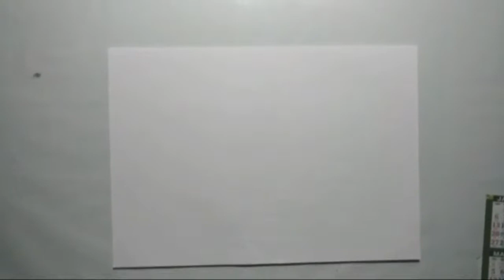Handloom Saree Butta Design